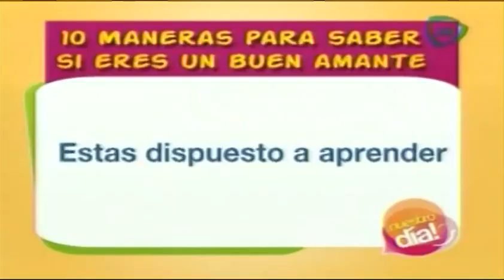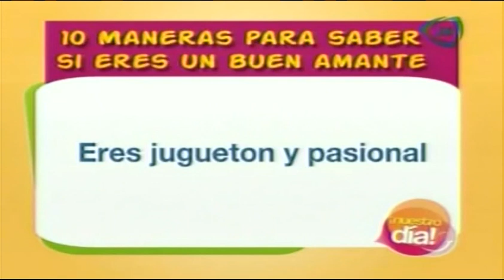¿Cómo saber si eres un buen amante?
22 de enero 2014.

¿Se ha preguntado si es usted un buen amante? Jennifer Nacif nos dará tips para que reconozca si posee esas cualidades.